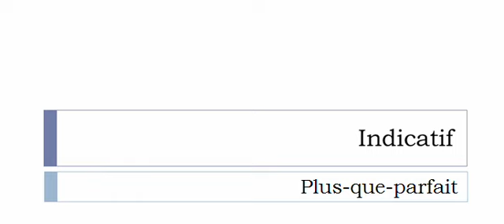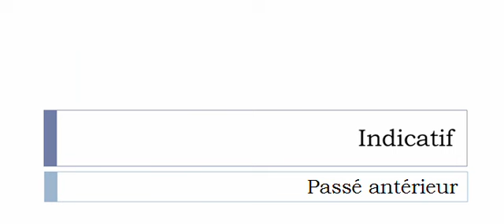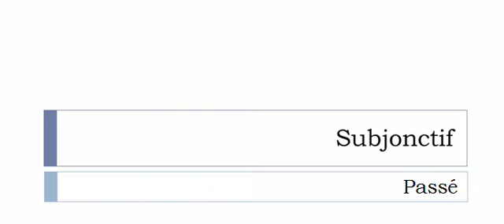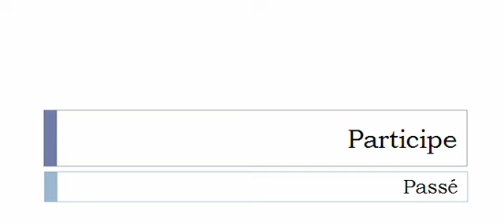Imparare il francese = Coniugazione = Légitimer